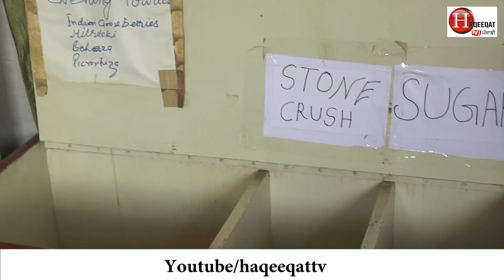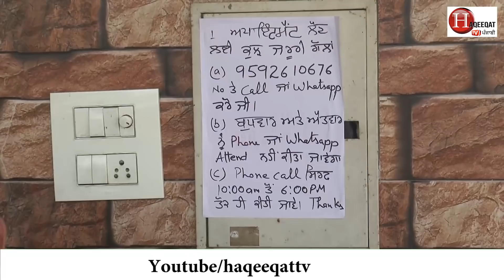ਪੰਜਾਬ ਦੀ ਇਸ ਥਾਂ ਇ ਲਾਜ ਨਹੀਂ ਚਮ ਤਕਾਰ ਹੁੰਦੇ ਨੇ ! ਮਰੀਜ਼ ਵੀਲ੍ਹ ਚੇਅਰ 'ਤੇ ਆਉਂਦੈ, ਪੈਰਾਂ ਸਹਾਰਾ ਤੁਰਕੇ ਜਾਂਦੈ